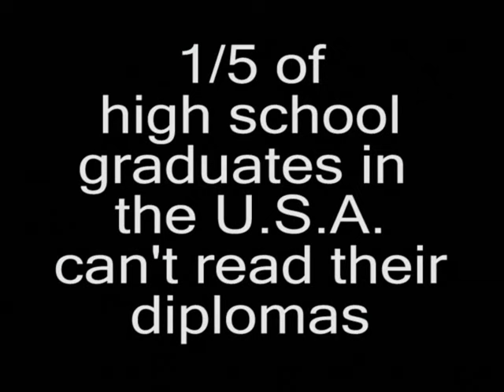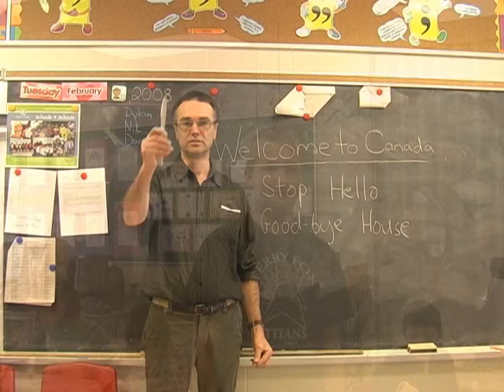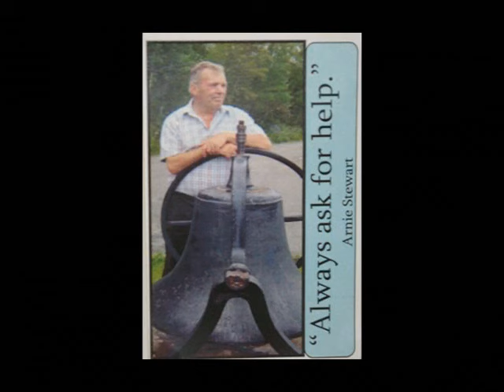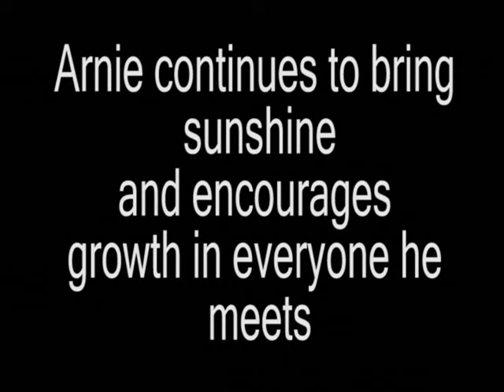A Canadian Hero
Read more about Arnie's mission at everythingjanetlee.com
This film, A Canadian Hero was a finalist in the Toronto film festival Sprockets. It was created by two grade 8 students (Mac Strachan and Jake Ludlow) to spotlight Arnie Stewart.